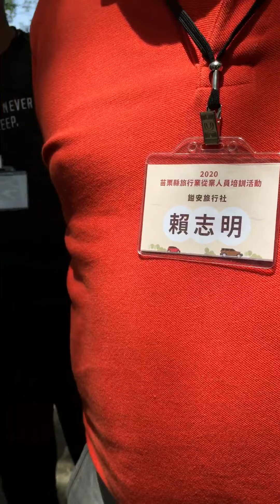東勢林場解說植物篇-1 威信旅行社 帶著董事長去旅行 連續四年2016-19榮獲金質旅遊獎 創意台灣/入境旅遊/國民旅遊類組 yoyoTaiwan團隊攝影-8